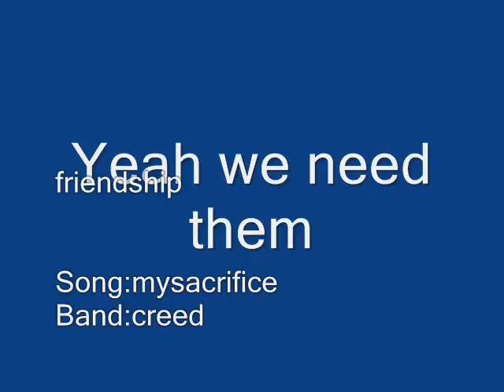Friendship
Bams and Buhs school pic and vid